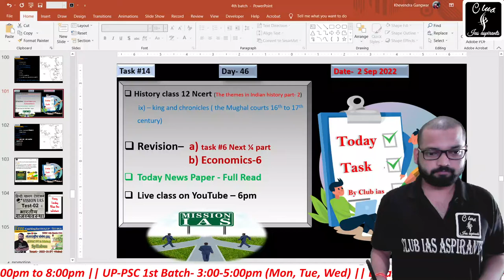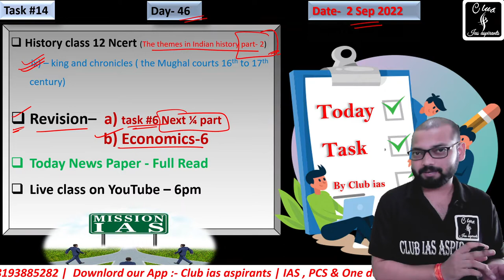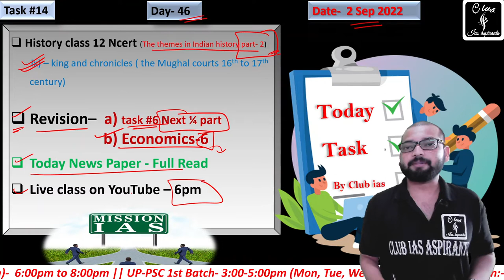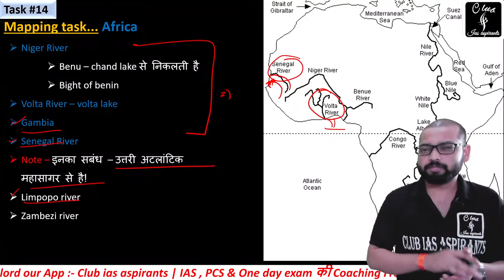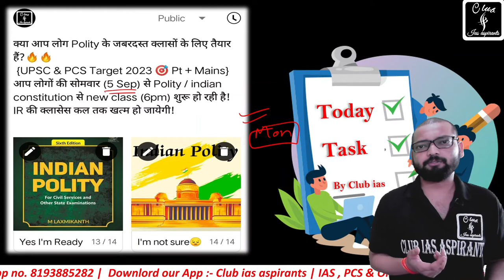Day-46, Daily Task for UPSC (IAS) || free Coaching for IAS and State PCS || Club ias || Hindi club